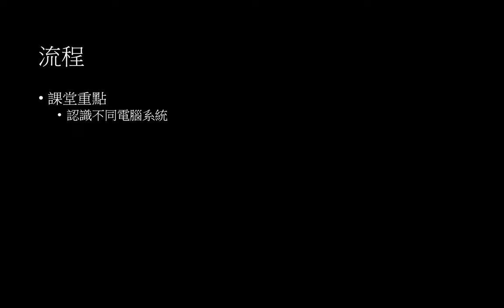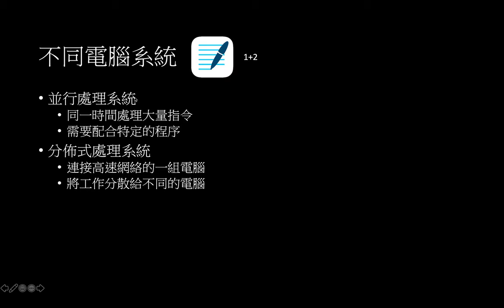電腦系統 3 - 認識不同電腦系統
課堂重點
-認識不同電腦系統